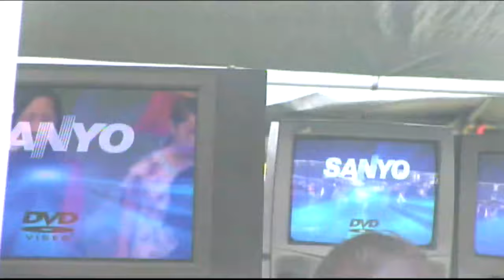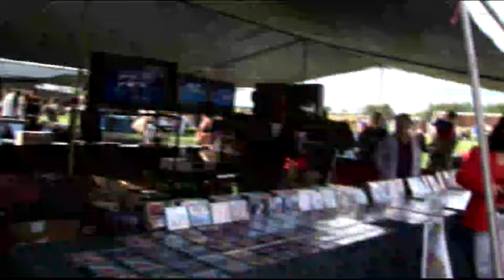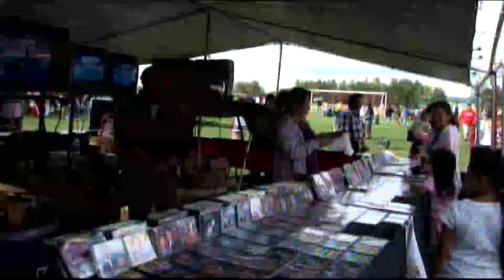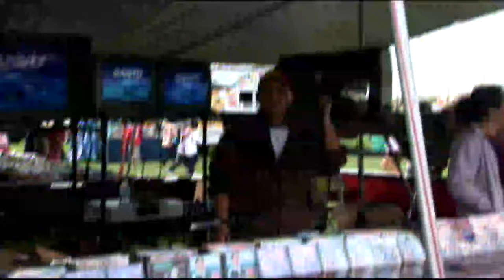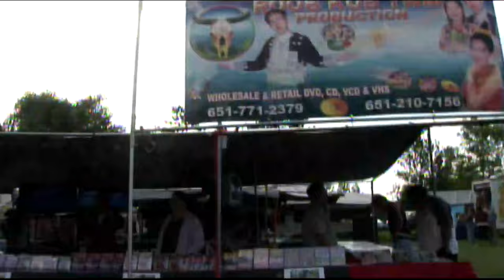MAIM LIS MUS HU NKAUJ HESKAS TEB LOM ZEM HEEV..